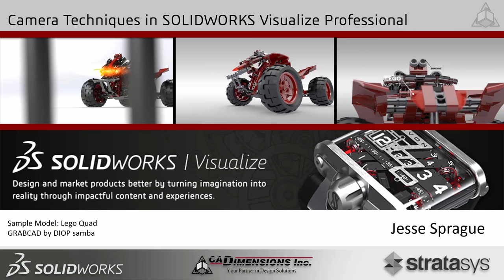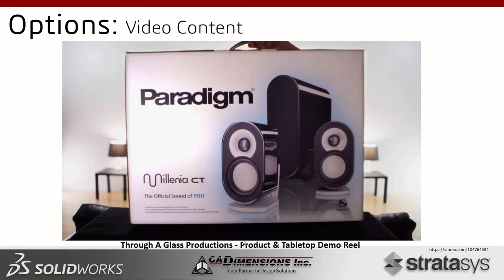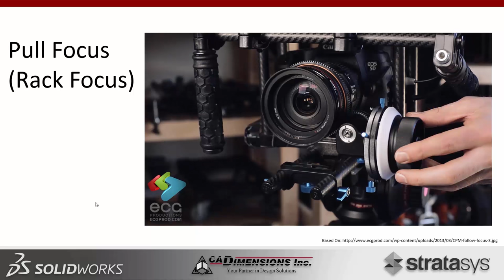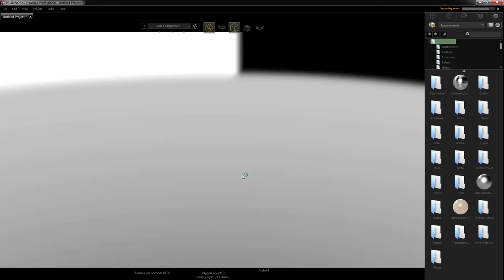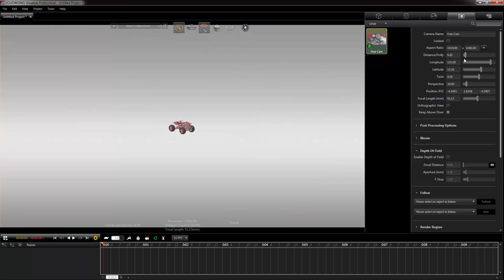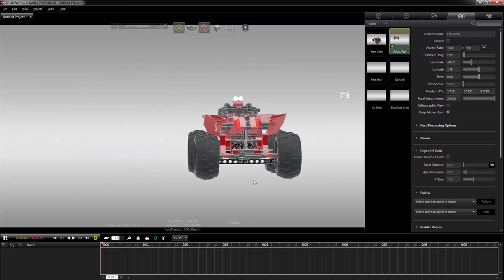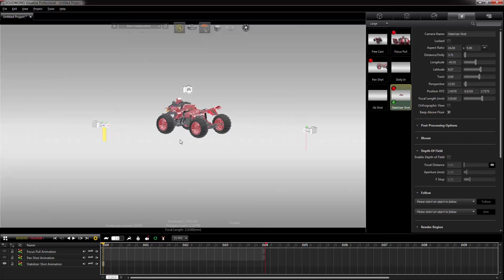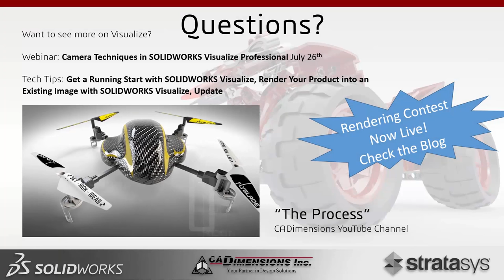Camera Techniques in SOLIDWORKS Visualize Professional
During this recorded webinar, we covered some simple techniques that you can use to create engaging rendered videos using ONLY camera motion! Learn some background info on how cameras work in real life filming and how that can be applied to rendering with SOLIDWORKS Visualize Professional.